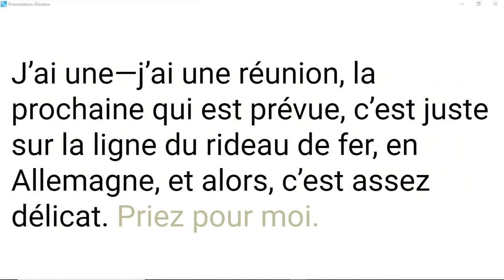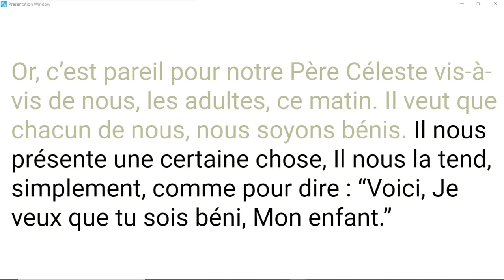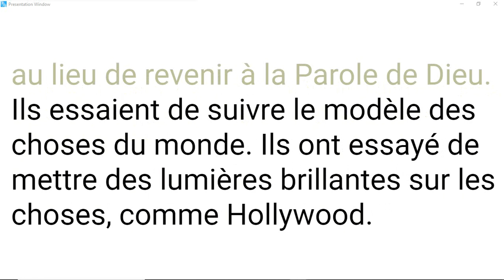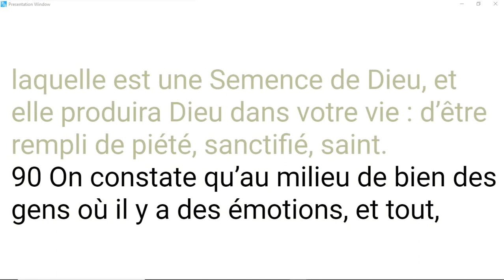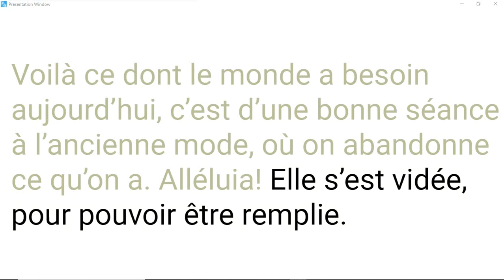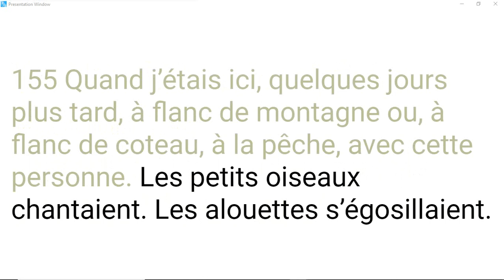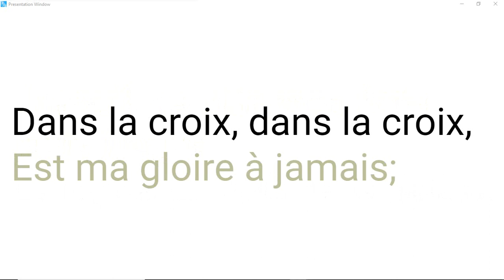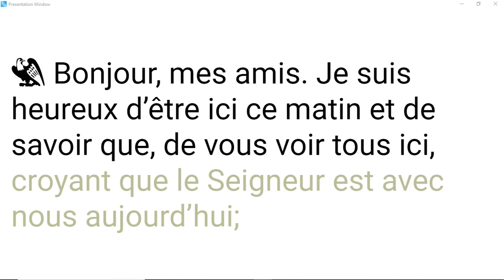55-0724 Les Esprits séducteurs